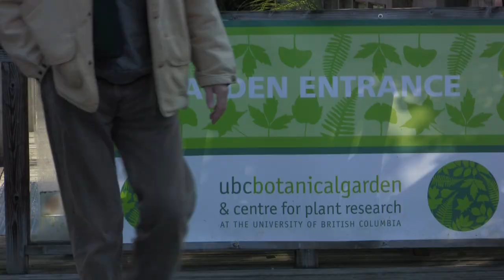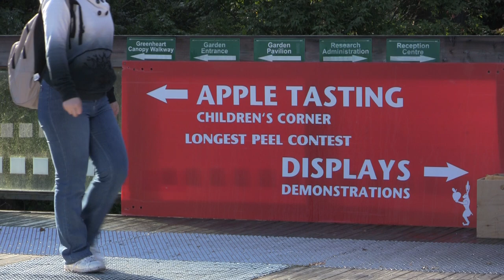Apple Festival at UBC Botanical Garden overview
Filmed at Apple Festival 2011 at UBC Botancial Garden. for more information. A family event for all ages, the UBC Apple Festival celebrates one of British Columbia's favourite fruits. From children learning about the diversity of apples to those who remember tasting heritage apples in their youth, the Apple Festival is a great opportunity to not only discover more about this delicious fruit, but have a whole lot fun doing it!

Every year, around 44,000 lbs (20,000 kilos) of apples are sold to thousands of hungry attendees. More than 70 varieties of heritage, new and "tried and true" varieties are available, grown both conventionally and organically. These include the heritage apples 'Grimes Golden' 'Bramley Seedling', 'Cox's Orange Pippin' and many others and also new varieties like the very popular 'Ambrosia' which was hybridized in Cawston British Columbia, will be available. Also for sale will be  many varieties of apple trees grafted onto dwarfing root stock, perfect for the home garden or patio.

One of the most popular activities at the Apple Festival is our apple tasting tent. Curious event goers can taste up to 60 varieties of new and heritage apples grown in British Columbia. For those looking to learn more, the history and specific features of those varieties can be found in the Friends of the Garden's "published in-house" Apple Booklet, available for purchase at the event.